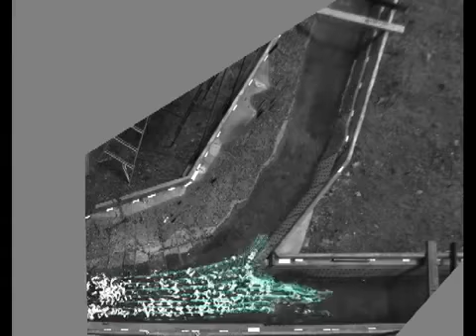PIV in river engineering experiment Flow Analyzer 2D2C